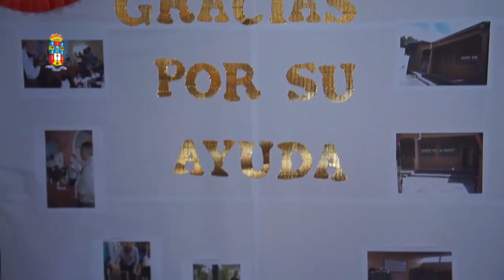8 Inauguracion Kinder Margarita Boquín 30 5 2017